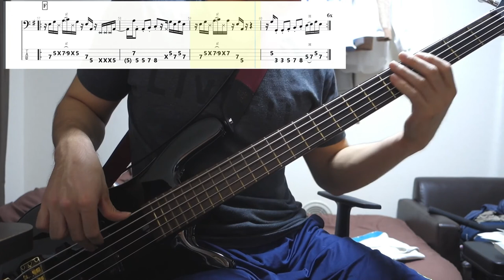Change - Heaven of My Life【Bass Cover + TAB】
Addictive bass line.

I listen carefully to the sound source in order to make the score as accurate as possible.